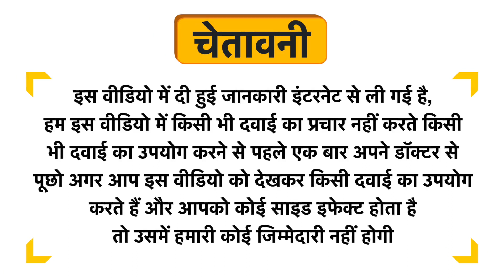Aloe Veda Nourishing Aloe Vera Gel (with Green Tea Extracts & Vitamin E) Uses in Hindi | Side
Aloe Veda Nourishing Aloe Vera Gel (with Green Tea Extracts & Vitamin E) Uses in Hindi | Benefits | Side Effects | Dose